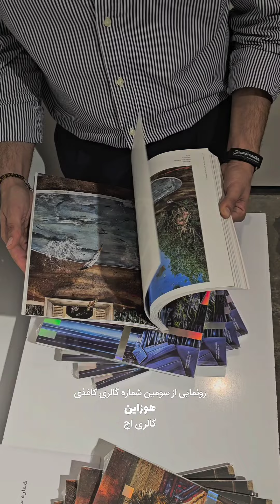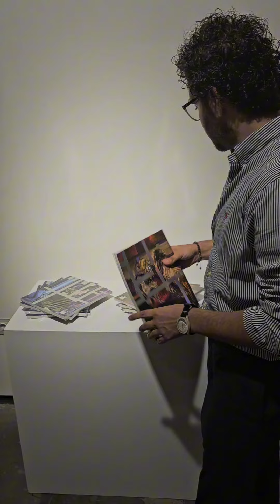whosinmagazine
مجله هوزاین گاهنامه‌ایست برای نمایش استعداد هنرمندان برجسته و نوظهوری که با گالری‌ها و یا به طور مستقل کار می‌کنند. هر شماره ارائه مجموعه‌ای از آثار هنری است که توسط تیم هوزاین انتخاب شده تا خلاقیت هنرمندان را نمایش ‌دهد و انتخاب را برای هنردوستان با سلایق مختلف هموار سازد تا با در نظر گرفتن شرایط روز جامعه بهترین را برای مجموعه خود انتخاب و خریداری کنند. از نقاشی‌ها تا مجسمه‌ها، این مجله مجموعه‌ای است از آثار متنوع و نوآورانه‌ که توسط هنرمندان خلق می‌شوند.فضای پاپ‌آپ گالری هوزاین برگزارکننده نمایشگاه‌های پاپ‌آپ موقت است که آخرین آثار هنرمندان نوظهور و با استعداد را که در مجله هوزاین منتشر شده‌اند را برای بازدید و فروش به نمایش بگذارد.
گفت و گو با شرمین دالوند، مدیر و موسس مجموعه هوزاین.
نمایش منتخبی از آثار سومین شماره هوزاین تا ۲۰ مهر در محل گالری اچ ادامه دارد.